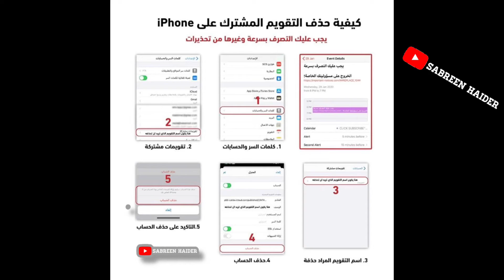شرح طريقه حذف اشعارات التقويم المشترك